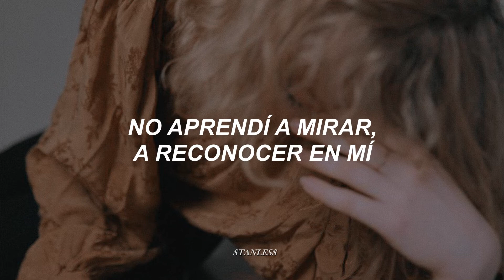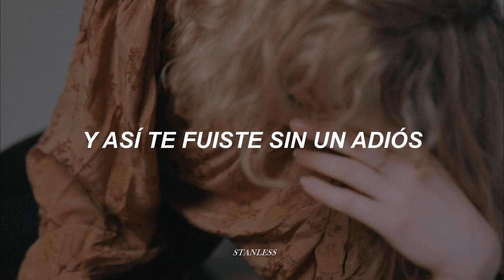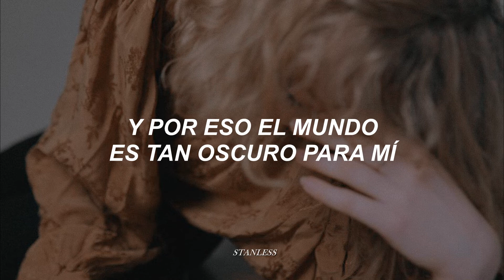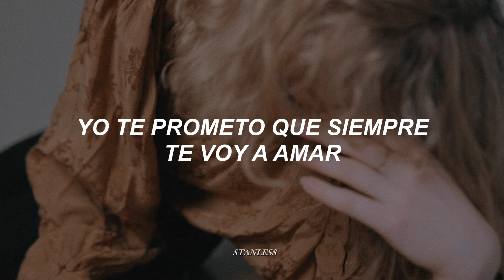Casi Ángeles | María Eugenia Suárez - Te perdí [letra]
📸 by tinasosna